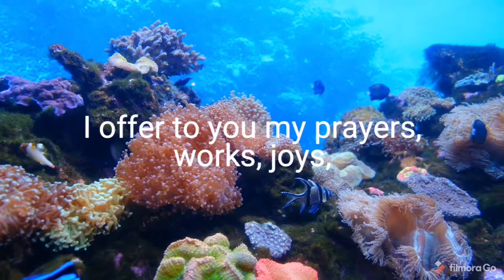Morning Prayer and Morning Offering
Prayer isn't a ritual that depends on closing our eyes and putting on holy faces. We don't have to kneel or sit. We can pray while walking, driving, or working.. Greet the Lord first thing in the morning.